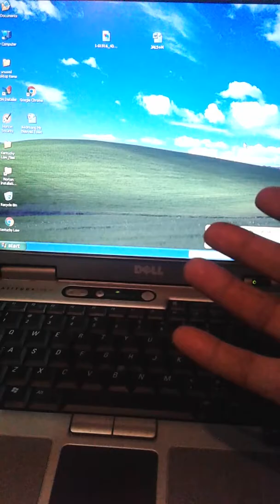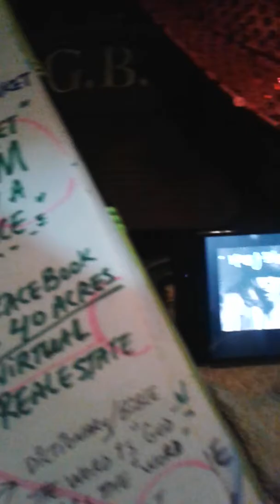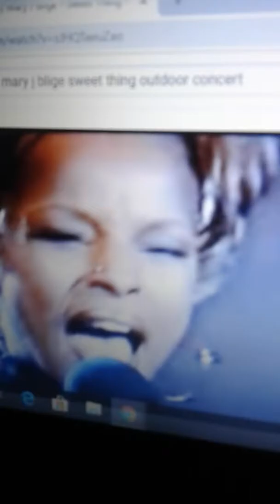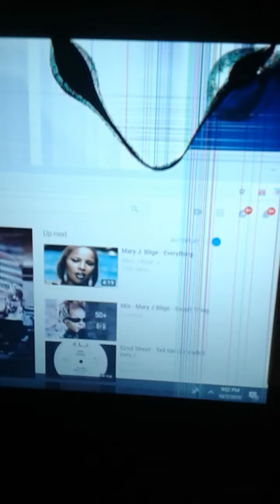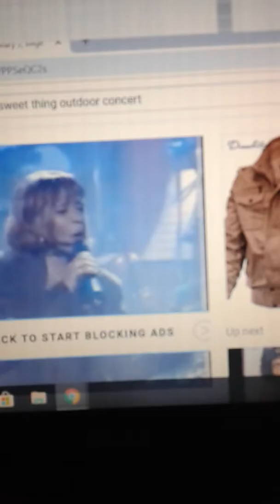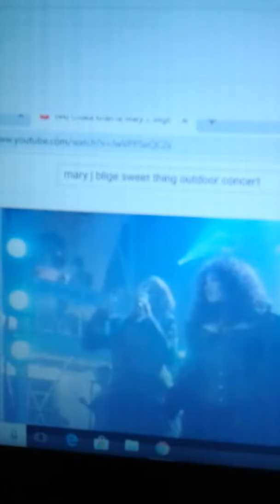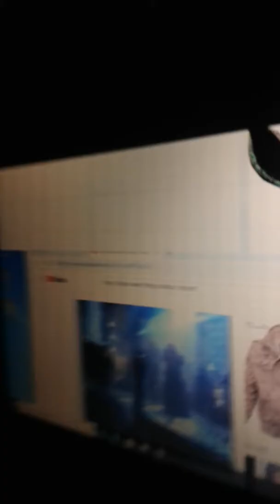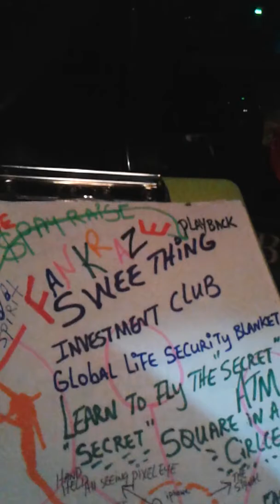$PAY-YRAISE N MARY J. BLIEGE SWEET THING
ridethe HYPEandBANKtheFANKRAZE
YOUTUBE COMPENSATION PLAN .It's 100 times better than YOUTUBE'S PAY PER CLICK SYSTEM. Join $PAY-YRAISE in "Paid video sharing" learn how I'm putting a new flame in the game and thinking globally in terms of networks there's a network of women stretching and exercising and shooting video just like you all across the globe, that is your niche, now imagine having a great percentage of them in your downline as you harness the power the way I'm talking about and earned tens of thousands of dollars for yourself and your families. Follow me on YouTube Kevin weathers God's chosen one and JOIN the creation of millionaires being created all across YOUTUBE  .COME RIDE THE WAVE TO RICHES! [All full videos are on YOUTUBE.  For the full message ,read the tittle of the video on Instagram and type in the entire title in Google or type in
the entire titler on YouTube to find the video easily ,sometimes it even requires you to type in some of the content of the tile. I have two Instagram pages one name is: Cashfarmers .The other name Is  payyraise with two y's for peace sign!. my motto is: Do you know anybody looking for a payraise?. my theory is: YouTube is a miniaturized Hollywood with under paid actors ,that's you,  $pay-raise is bringing to the table MUCH BETTER PAY MUCH BETTER COMPENSATION for YouTubers and text bloggers, all across the globe ,that's thinking in terms of Networks and that includes anybody who handles or carries a cell phone YouTubers is anybody who watches YouTube videos on their phone text blockers is anybody who sends a text message to a friend lover or whoever. I use the term bloggers because bloggers make the most money online this program will make you wealthy.